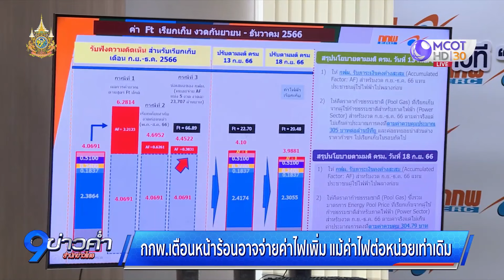กกพ.เตือนหน้าร้อนอาจจ่ายค่าไฟเพิ่ม แม้ค่าไฟต่อหน่วยเท่าเดิม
แม้ว่าค่าไฟฟ้างวดใหม่ เดือน พ.ค.-ส.ค.นี้ ยังไม่ขยับขึ้น เพราะนอกจากราคาก๊าซตลาดโลกจะลดลงแล้ว ยังเป็นเพราะภาครัฐห่วงใยประชาชนว่าหน้าร้อนจะเปิดแอร์ดับร้อนเพิ่ม หากค่าไฟต่อหน่วยแพงขึ้นยิ่งซ้ำเติมค่าครองชีพให้มีรายจ่ายแพงขึ้น ขณะเดียวกันอากาศที่ปีนี้ร้อนเร็ว ทำให้เกิดพีกไฟฟ้าเมื่อวานนี้ จนหลายหน่วยงานต้องเชิญชวนล้างแอร์ ปลูกต้นไม้ ลดการใช้ไฟฟ้า